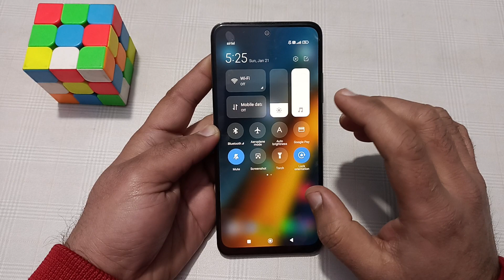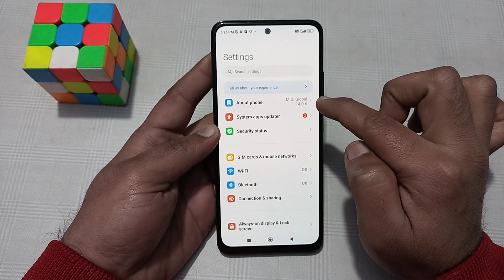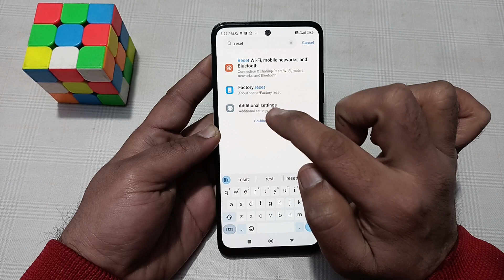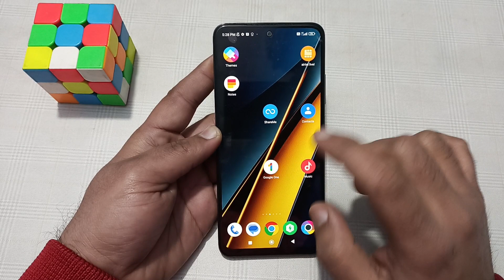POCO X6 mein battery drain problem kaise solve Karen